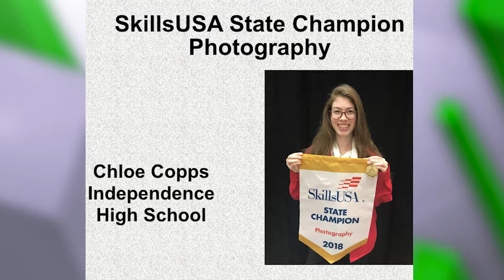WCS Student & Staff Highlights - April / May 2018